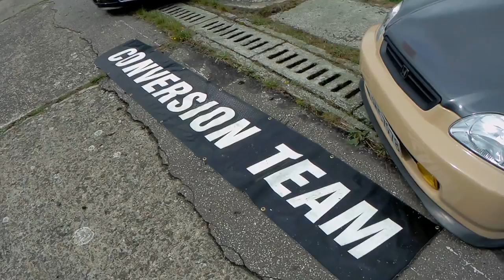Summer Cars Party 2017 Katowice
SJCAM SJ6
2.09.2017 Katowice Muchowiec. Summer Cars Party.
Poranna wizyta w pochmurną sobote.